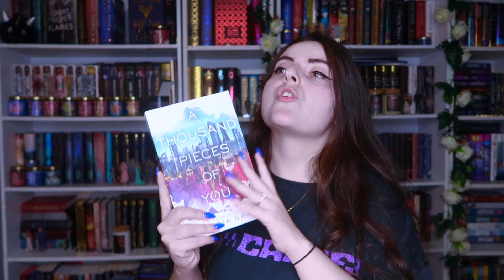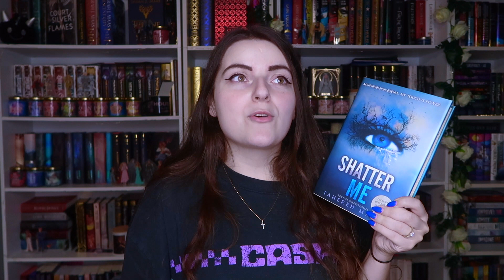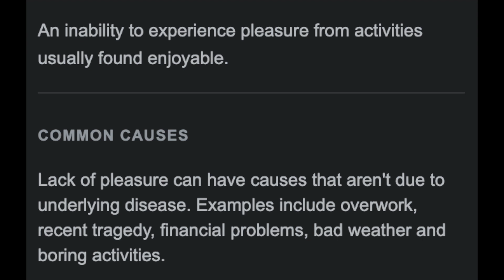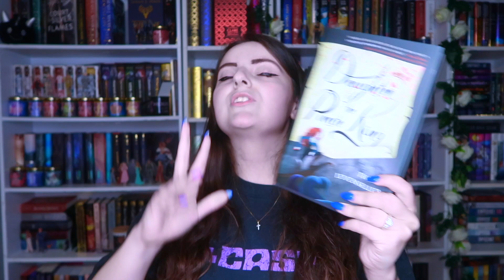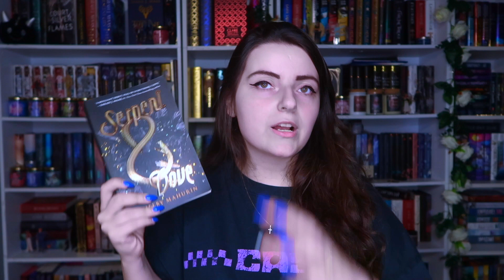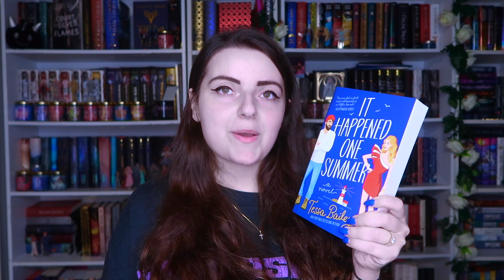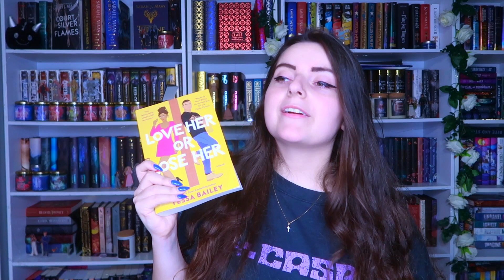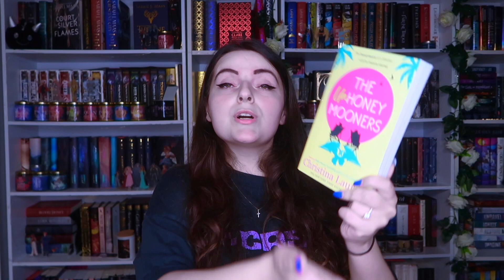✨BOOKS THAT BEAT MY READING SLUMPS✨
My new intro was illustrated & animated by Camilo Arango Vernaza & Gedsavanh Vongpoothorn.

►  Here is my wishlist if you would like to give me a gift: